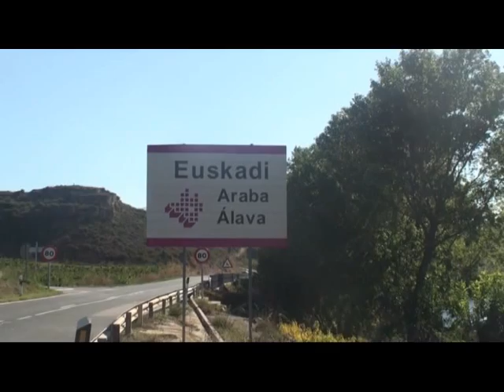Te lo cuento en corto - Luz Consuelo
Testimonios de personas de origen extranjero sobre su experiencia migratoria en Alava.